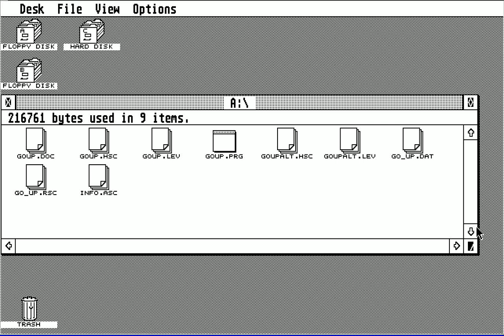ATARI ST Go Up v0 0 Ruediger Rudiger '87-9 Wurth Rüdiger dePD Mono Chrome BW HIGH RESOLUTION 640x400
ATARI ST Go Up v0 0 Ruediger Rudiger '87-9 Wurth Rüdiger de PD Mono Chrome HIGH RESOLUTION 640x400x2 BW. BELOW THIS PARAGRAPH,YOU FIND MY FRIENDS YOUTUBE CHANNELS THAT HAVE VERY INTERESTING,RETRO VIDEOS,LONGPLAYS,EMULATION,MOVIES,MARTIAL ARTS ELEMENTS AND OTHER GOODIES.PLEASE VISIT THEIR CHANNELS

1) "GAME DEVELOPER" (GAME INTRO)
2) "GAME PUBLISHER" (GAME INTRO)
3) "MENU" DEVELOPER" (FOR ATARI ST GAMES - WHEN THE MENU STARTS)
4) TEAM WHO "CRACKS" GAME (INSIDE DECOMPACTER FROM ATARI ST OR IN THE AMIGA CRACKTRO)
5) VERSION OF UTILITY "CRACK TEAM" USES (AFTER GAME SELECTION IN MENU IN ATARI ST)
6) PROGRAMMER(S) WHO PROGRAMMED GAME (GAME START SCREEN, AND SOMETIMES EVEN IN "HIGH SCORE TABLE".

1) THE GAME EXISTS IN ONLY ONE VIDEO UPLOAD BUT THE UPLOADER "TALKS CONTINOUSLY",THEN THIS IS USELESS FOR ME AND I UPLOAD THE SAME GAME WITHOUT SPEECH
2) IF ANOTHER GAME UPLOAD (ONE ONLY VIDEO) IS FROM EXTERNAL "BAD" CAMERA WITH BAD SOUND,THEN I UPLOAD IT,AGAIN BECAUSE THE OTHER VIDEO IS USELESS...ETC ETC.WELL,FOR ME THESE GAMES ARE NOT "EXISTS" ON YOUTUBE
3) ALSO IF THE GAME HAS "FAKE" MUSIC SUCH AS FOR HYPOTHETICAL EXAMPLE OF "PACMAN" WHICH IN THE VIDEO YOU HERE INSTEAD GAME AND SAPLES "SAMANTHA FOX",THEN THE GAME IS USELESS,AGAIN,FOR ME.

INTERESTING